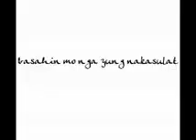ISAAC LOPEZ - economics presentation my group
only my property